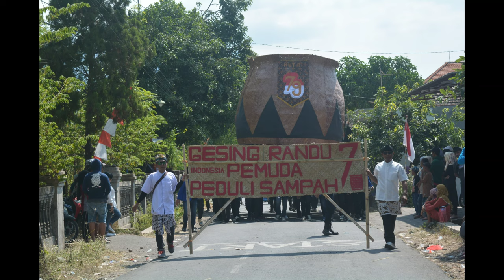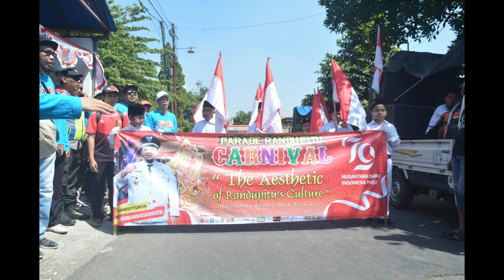Video Gallery Karnaval Randuptu Tahun 2024